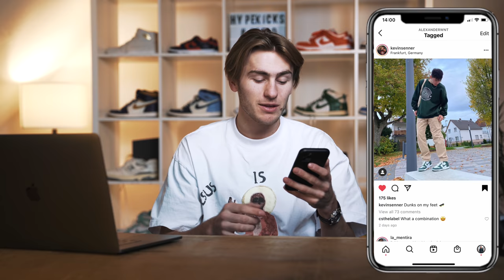NIKE SB DUNK LOW x FRAME SKATE "HABIBI"!😱🔥 J BALVIN x JORDAN 1 + DUNK HIGH "MAIZE"!💎💰//HYPENEWS #103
Bei HYPENEWS stellen wir euch jeden Mittwoch die neusten SNEAKER & FASHION News vor!🔥😱
In diesem Video geht es unter anderem um die ADIDAS YEEZY 350 V2 "BRED", DUNK HIGH "VARSITY PURPLE", STÜSSY x AF1und noch vielen mehr!!💎😱

►UNBEDINGT ABCHECKEN!!

TOP THEMA:
01:10 TRENDT VISION "WEEKEND IN SAN DIEGO"

NORMALE RELEASES:
03:50 NIKE SB DUNK LOW "WHEAT"

HYPED RELEASES:
04:50 NIKE DUNK HIGH "VARSITY PURPLE"
06:30 ADIDAS YEEZY 350 V2 "BRED"
07:45 NIKE SB DUNK LOW x FRAME SKATE "HABIBI"
09:20 JORDAN 1 x J BALVIN "COLORES Y VIBRAS"
11:00 NIKE DUNK HIGH "VARSITY MAIZE"

LEAKS:
12:25 NIKE AF1 x STÜSSY
13:30 NEW BALANCE 992 x LEVIS
14:20 NIKE SB DUNK LOW "PINK PIG"

FASHION:
15:10 SUPREME BOGOS
15:35 MADISON "JUNIOR HIGH"
16:15 REPUTE VISION
16:30 NO FAITH STUDIOS

HOLD or SELL:
17:45 JORDAN 5 x OFF-WHITE "SAIL"
18:20 JORDAN 4 "METALLIC"
18:45 JORDAN 4 x OFF-WHITE "SAIL"

FIT’S DER WOCHE:
19:20 @kevinsenner
20:00 @faabi1903
20:30 @harry._79

ALLGEMEINE STORE LISTE (DEUTSCHLAND)

uns also sehr freuen wenn ihr uns ein wenig unterstützt!❤️

✗ Weiße Jordan 1 laces (180cm)
✗ Beige(Off White) Laces
✗ Hiermit filmen wir
✗ Unser Objektiv
✗ Das Licht
✗ Der Lightdome dazu
✗ SD Karte
✗ Gorilla Pod beim Vloggen
✗ Kristall klarer Ton mit diesem Mikro
✗ Gute Socken
✗ Hiermit halten wir unsere Schuhe sauber